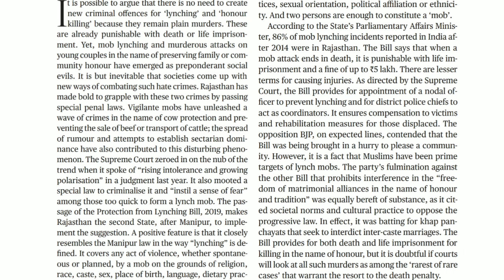English Shorthand Dictation - Editorial 14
In this video, A English dictation for Stenographer Examination (Shorthand Test). Speed of dictation is 80 word per minute.

Skill test is most important and final task for any stenography exam. So make you sure about this.